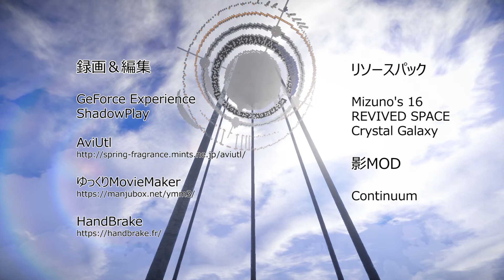[Minecraft] Tonelico the Girl of Yggdrasill #02 [Fantasy Story] ENG sub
世界樹が全ての生き物の中心と考えられている世界、 少女トネリコと仲間たちの物語。
Ｑ.世界樹のサイズは？
Ａ.横450x縦255。世界一大きなマイクラ世界樹です(2021年現在)１年以上かけて制作。
"Tonelico the Girl of Yggdrasill"
マインクラフトを使ったオリジナルのファンタジー物語を作っています。

この動画は、巨大建築、MOD、魔法、オリジナルストーリー、マイクラ物語、ゆっくり物語、ゆっくり実況、オリジナルキャラ、アニメ、Minecraftの要素があります。

宣伝も大歓迎！評価＆コメントもぜひぜひ！（あなたの動画や生放送での再生ＯＫ！）

◆ファンボックス（動画制作秘話やサイドストーリー小説など）

◆応援のお手紙はこちら！

●世界設定Webページ（各キャラプロフィール）

●色んな国の言葉へ翻訳も大歓迎！こちらのサイトから！

◆自分のおすすめ他シリーズ動画◆

◆皆さんのおすすめ動画◆

・PON-Pチャンネル さん 「スパフラにダークファンタジーな世界を作ってみるよ」

◆素材使わせて頂いております◆

●検索用単語
マイクラ茶番 マイクラ劇場 マインクラフト物語 マシニマ 創作 オリジナルキャラクター オリキャラ ゆっくり劇場 Minecraft Minecraftストーリー系 物語系 アニメーション アニメ  ゆっくり実況 ゆっくり物語 マイクラ 世界樹 作り方 Machinima ユグドラシル 大樹 異世界 廃墟 巨大樹 宇宙樹 ワールドツリー World tree ファンタジー Fantasy マナ Mana ユグドラシル イグドラシル Yggdrasill なろう なろう系 なろう小説